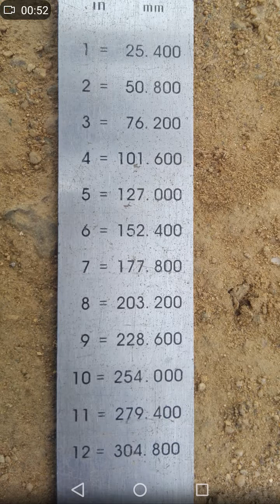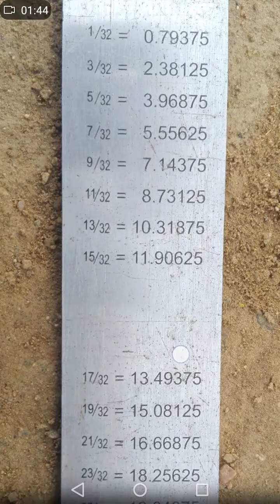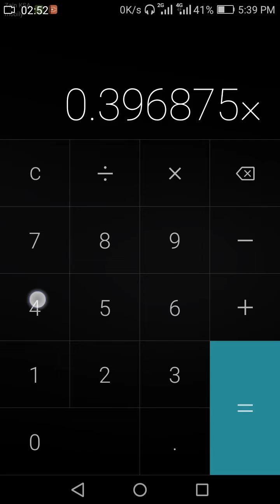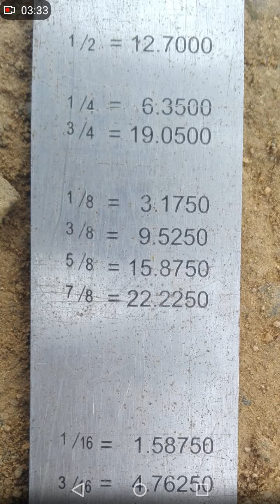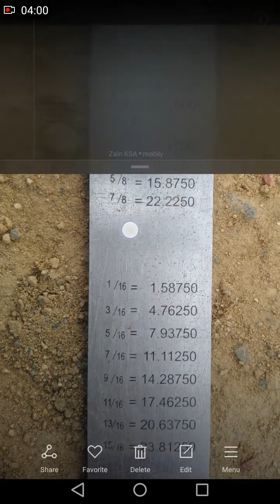Inch and mm mechanical engineering Urdu Hindi language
Meter tape